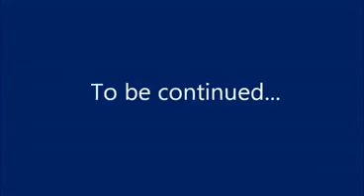Run to the Secret Place - Part 1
Run to God when all feels to much! part 1